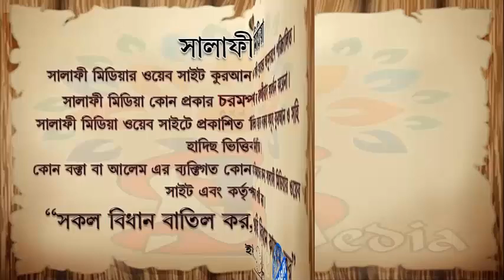মিথ্যা কথা ও অন্যান্য পাপ এর পরিণতি ᴴᴰ┇ শাইখ মুনছুর আলী মোহাম্মদী